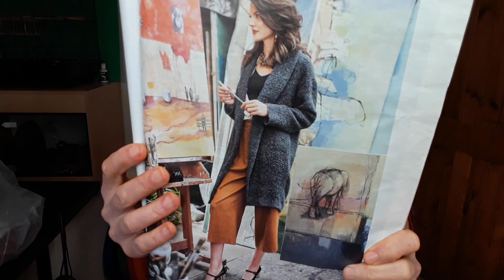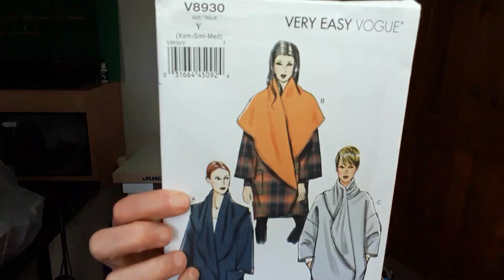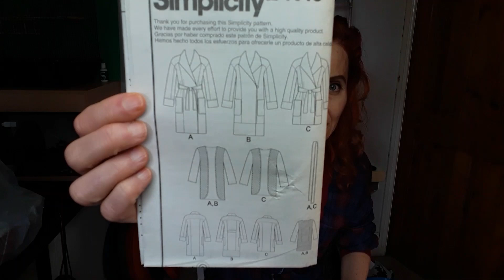Goldhawk Road - Social Fabric Shopping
Today on my sewing vlog a report from Kittenish Behaviour Peeps fabric shopping in London on Goldhawk Road.
It was absolutely wonderful to meet all my sewing freinds and buy all the fabric!
Vloggers I mention (I will add any vlogs from the event to the list):

 Patterns I mention:
burda style 101/1/2020

My machines:
Juki MCS1500
Juki MO6814 DA
Juki HZL DX 7

Babylock Ovation
Industrial Hemmer sold in the UK by Babylock